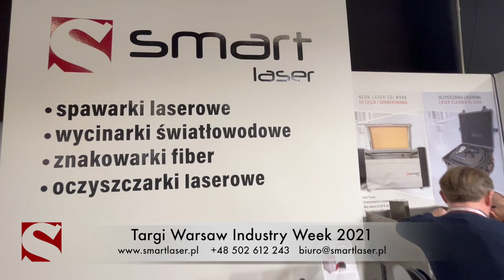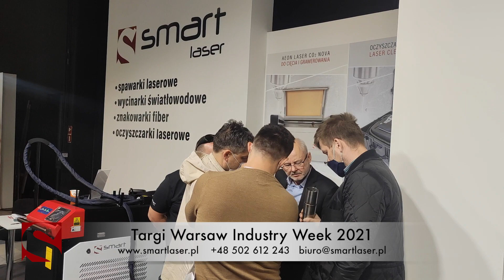Smart Laser na Targach "Warsaw Industry Week 2021"- V EDYCJA 8 - 10 listopada 2021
NAJSZYBCIEJ ROZWIJAJĄCE SIĘ  TARGI PRZEMYSŁOWE W POLSCE - V EDYCJA
8 - 10 listopada 2021
Międzynarodowe Targi Innowacyjnych Rozwiązań Przemysłowych Warsaw Industry Week to przede wszystkim impreza o charakterze kontraktacyjnym, skierowana do przedstawicieli biznesu. Podczas targów prezentują się wszystkie gałęzie branży przemysłowej: maszyny i narzędzia do obróbki metalu, drewna, przetwórstwa tworzyw sztucznych, automatyzacja i robotyzacja procesów przemysłowych oraz oprogramowanie, metrologia przemysłowa, cięcie i szlifowanie, badania i rozwój, BHP oraz wiele innych. Wydarzeniu towarzyszy szereg konferencji i spotkań branżowych.,

Warsaw Industry Week to najszybciej rozwijające się Targi Przemysłowe w Polsce organizowane od 2016 roku w Ptak Warsaw Expo.
Podczas wydarzenia prezentowana jest oferta producentów i dystrybutorów z branży maszyn do obróbki metali, maszyn do obróbki drewna, obrabiarek skrawających, obrabiarek CNC, obrabiarek do obróbki plastycznej, maszyn do cięcia laserem i wodą, tokarek, narzędzi do obróbki, systemów CAD/CAM, oprogramowania dla przemysłu, automatyki i robotyki w zakładach przemysłowych i produkcyjnych, a także narzędzi pomiarowych i metrologii przemysłowej, inżynierii utrzymania ruchu, lakiernictwa przemysłowego, osprzętu spawalniczego oraz innych rozwiązań dla szeroko pojętego przemysłu.
Ogromna przestrzeń i szerokie spektrum salonów tematycznych pozwala poznać nowości i rozwiązania z kluczowych sektorów przemysłu, rozwijających się w Polsce.

Wielofunkcyjna  Spawarka Laserowa 1000/1500/2000W - łatwa w  obsłudze, możliwość cięcia  w trudno dostępnych miejscach.

Laserowa Spawarka Ręczna Smart Laser RL-FH 1000/1500W/2000W z automatycznym podajnikiem drutu - z pistoletem ręcznym to efekt wieloletniej pracy i doświadczenia w dziedzinie spawania laserowego.
Ultralekki pistolet spawalniczy umożliwiający dowolne spawanie w trzech wymiarach przestrzeni połączony jest z źródłem lasera FIBER za pomocą długiego na 10m światłowodu, co pozwala  na praktycznie nieograniczoną swobodę przy spawaniu nawet najbardziej skomplikowanych konstrukcji przestrzennych.
Spawarki laserowe serii RL-FH 1000/1500/2000W nie wymagają stałej, bieżącej konserwacji.
Kompaktowa  konstrukcja spawarki sprawia, że można je łatwo przenosić pomiędzy stanowiskami roboczymi. Technologia laserowa w spawalnictwie jest szeroko stosowana w wielu dziedzinach przemysłu m.in. branży motoryzacyjnej, astronautyce, elektronice, lotnictwie, wytwarzaniu energii, produkcji urządzeń sanitarnych, produkcji i regeneracji matryc, przetwórstwie spożywczym itp.
Zalety Ręcznej Spawarki Laserowej Smart Laser RL-FH 1000/1500/2000W:
- Mała strefa wpływu ciepła
- Duża szybkość spawania
- Automatyczny podajnik drutu
- Spawanie metali kolorowych
- Spawa elementy o bardzo małych rozmiarach
- Niskie koszty eksploatacji i utrzymania
- Łączy różne materiały
- Ręczna głowica spawalnicza jest lekka i elastyczna, spełnia różne kąty, spawa w wielu pozycjach
- Szacowany czas pracy źródła fibrowego wynosi około 100 000 roboczo godzin
- Moc 1000/1500/2000W
Bardzo dobra jakość spawania najbardziej skomplikowanych elementów metalowych.
- Możliwość spawania metali kolorowych, aluminium, stali nierdzewnej i stali węglowej została w tym modelu wzbogacona o spawanie metali mieszanych (mosiądz ze stalą, aluminium z miedzią).
Bezpieczeństwo:
- Światło powstałe podczas pracy lasera jest niebezpieczne dla wzroku - Laser IV klasy bezpieczeństwa, w naszym zestawie znajdą Państwo 2 pary okularów ochronnych z certyfikatami.
- Opary powstałe w skutek obróbki mogą być niebezpieczne dla zdrowia.
W naszej ofercie znajdą Państwo systemy odciągu i filtracji zanieczyszczeń powstałe podczas spawania, które  mogą pracować  w systemie trójzmianowym i eliminują 99,99% zanieczyszczeń.

Nic prostszego .
POLAND
81-057 Gdynia, ul. Raduńska 23 A